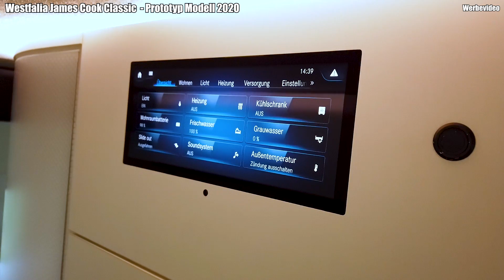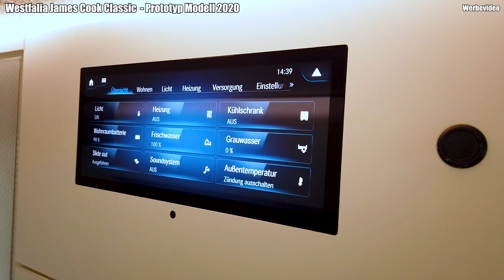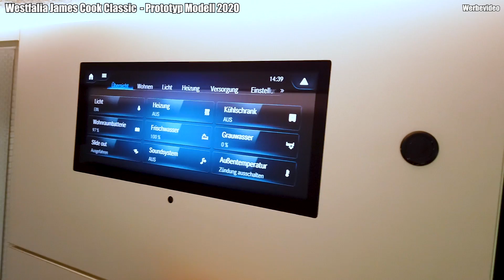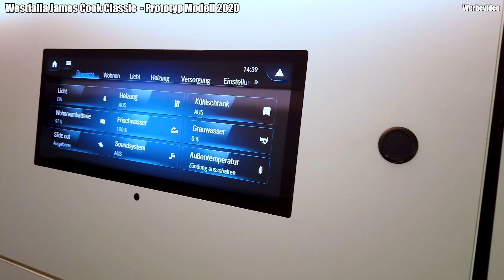💓 TOGO EXKLUSIV🔥️ NEUER JAMES COOK CLASSIC von Westfalia | Slideout | Aufstelldach 2020 | Roomtour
In diesem Video zeigen wir Euch den neuen Westfalia James Cook Classic als Prototyp des Modelljahres 2020 auf Basis eines Mercedes Sprinter. Der James Cook verfügt in dieser Variante über ein Aufstelldach und hat das von Westfalia entwickelte Slide-Out-System.

Weitere Informationen zu den anderen Westfalia James Cook Modellen findet Ihr

Technische Daten des Westfalia James Cook Classic auf Basis des Mercedes Sprinter:
Antrieb: Heck- oder Allradantrieb mit Dieselmotor
Länge (ca. in mm): 5932 mm
Breite (ca. in mm): 2050 mm
Höhe (ca. in mm): 2915 mm
Zul. Gesamtgewicht (Serie): 3.500 kg / 4.100 kg (Option)
Sitzplätze / Dreipunktgurte: 4/4
Schlafplätze: 4 (2 unten, 2 im Aufstelldach / GFK-Hochdach)
Bett-Heckslideout: 1700/1420 x 2070 mm mit punktelastischem Lattenrost
Bett Aufstelldach: 1.150 x 2.100 mm mit punktelastischem Lattenrost
Heizung: Leistungsstarkes Warmwasser-Heizsystem, dieselbetrieben, 4,8KW,  mit 4 Konvektoren, im Winterpaket mit Fußbodenheizung und mit 230 V Elektro-Heizmöglichkeit
Frischwassertank in l (ca.): 100
Abwassertank in l (ca.): 78
Warmwasser-Boiler in l (Ca.):
Kühlschrank-Art: Kompressor-Kühlschrank

Ihr wollt unbedingt einen Mercedes Sprinter, aber doch lieber einen anderen Ausbau? Dann schaut Euch auch die Videos zu den anderen Mercedes Modellen an:
La Strada Nova M (Video folgt, sobald verfügbar)
Ein ähnliche Chassis, aber komplett andere Schwerpunkte im Ausbau hat der Westfalia Sven Hedin auf Basis des MAN TG.E. Ein Video dazu findet Ihr

Besonders für Wintercamping wird sich der Westfalia James Cook hervorragend eignen, da er mit seiner Warmwasser-Dieselheizung und der Fußbodenheizung ein tolles Raumklima schafft.

Der Heckslideout macht den Westfalia James Cook im Vergleich zu seinen direkten Wettbewerbern Hymer Grand Canyon S und La Strada Regent S besonders flexibel. So ist der Westfalia James Cook in dieser Gruppe aus Westfalia James Cook, La Strada Regent S und Hymercar Grand Canyon S der einzige Wagen mit Längsbetten. Während es das Hubbett neben dem Westfalia James Cook auch beim Hymercar Grand Canyon S gibt, haben weder La Strada Regent S noch der Hymercar Grand Canyon S die Möglichkeit, ein festes Dach aus GFK mit einem zusätzlichen Doppelbett zu liefern.

Für wen ist der James Cook das richtige Wohnmobil? Welche Maße hat der Westfalia James Cook? Wie teuer ist der Westfalia James Cook 2020? In welchen Dachvarianten gibt es den James Cook? Welches ist der beste Kastenwagen für 2 Personen? Welche Wohnmobile auf Mercedes Sprinter gibt es? Was ist der Vorteil von einem Mercedes Sprinter gegenüber einem Fiat Ducato? Grand California
vs. James Cook?